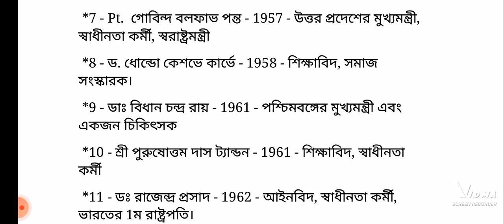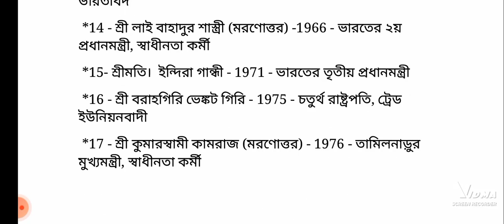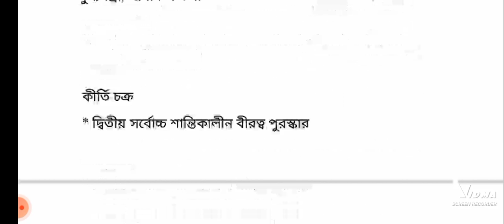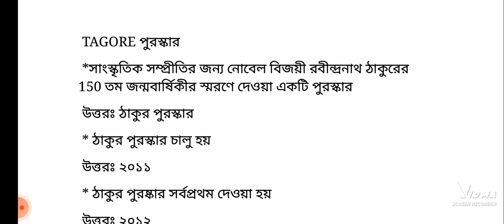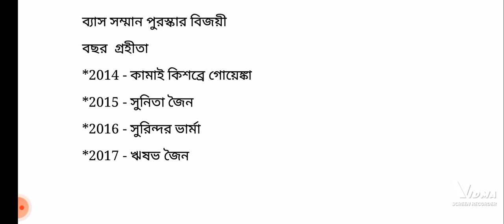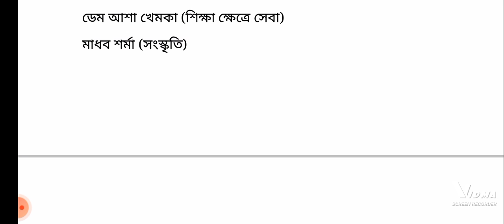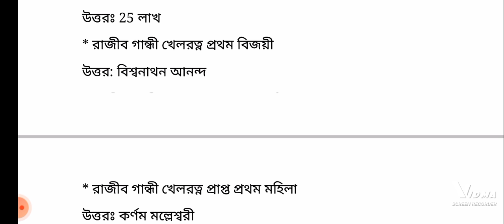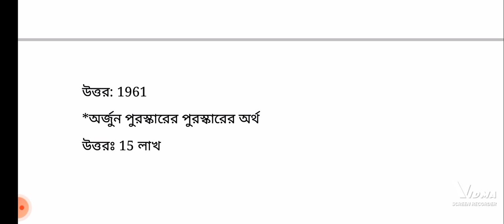AWARDS OF INDIA IN BENGALI